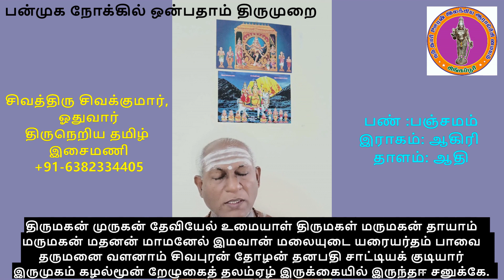இசையோடு பாடுவோம் - 9.15.5 கருவூர்த் தேவர் - திருச்சாட்டியக்குடி (திருமகன் முருகன் ..)